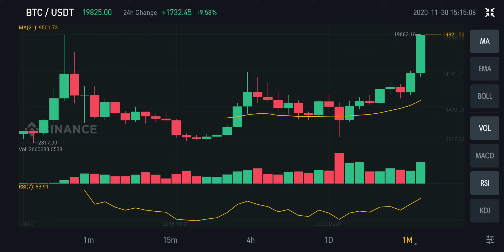history made again in bitcoin 😎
Links I recommend with with special signup bonuses of Upto $60k which vary time to time and depending on your deposit levels (NFA)

Crypto wallet and exchanges

📚 Fibonacci Books I recommend to read to trade like a boss

Do you have what it takes to stay one step ahead in your Crypto life?

If you want to support the vision to create a new crypto currency paradexes you are most welcome to join the founding community

Btc wallet bc1qxvvmvf3lu5za80d4rpsrxpjsh7yvg0aca55xt2
Eth wallet 0x9795c109DF27282Bc94c84C10f95Dbe2d8a02b29
Ltc wallet ltc1q990s6ywk2z2xwppccnx9umvjr33q5x7vl6hprs
Dot wallet 16KNkR7JdHv9HdeF6rApRfLb5Rs26scxc9mAAJJUmQevWCj3
USDT Erc20 wallet 0x9795c109DF27282Bc94c84C10f95Dbe2d8a02b29
Usdt Trc20 (Tron) TDQvnZrzJjpLrqJrJYwW9fswuGuEC42xAC